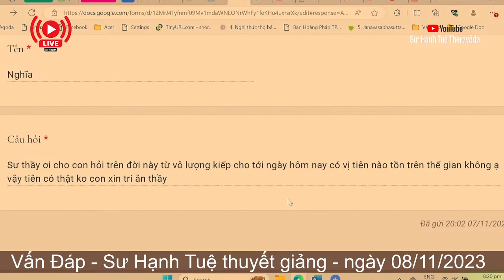2371. Cõi trời và địa ngục có thật?